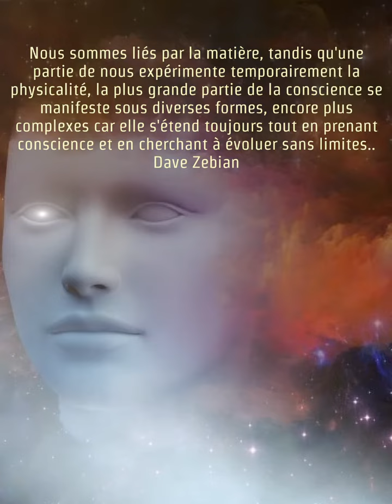Nous sommes liés par la matière..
Nous sommes liés par la matière, tandis qu'une partie de nous expérimente temporairement la physicalité, la plus grande partie de la conscience se manifeste sous diverses formes, encore plus complexes car elle s'étend toujours tout en prenant conscience et en cherchant à évoluer sans limites..